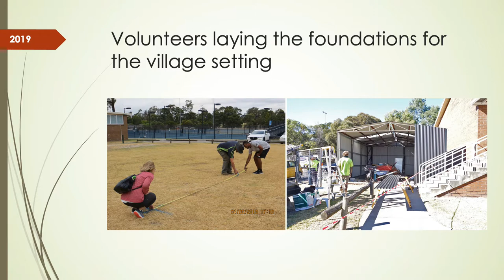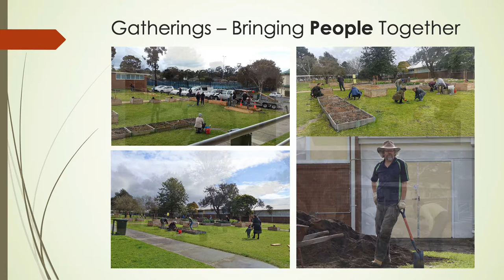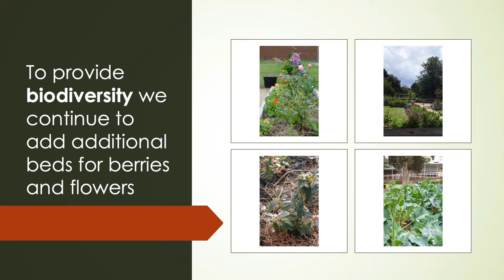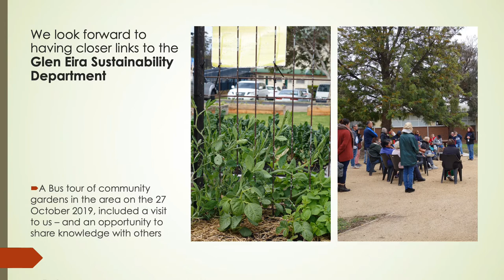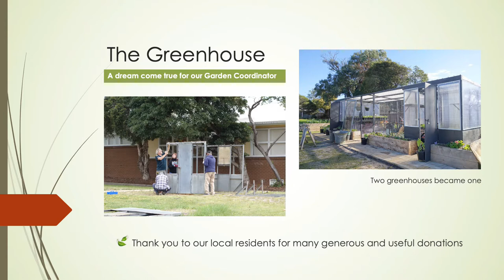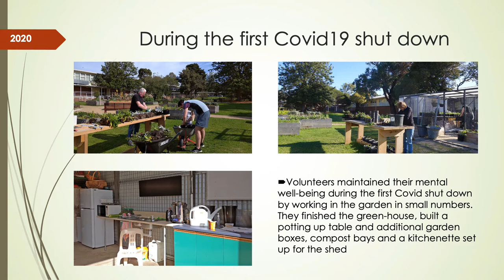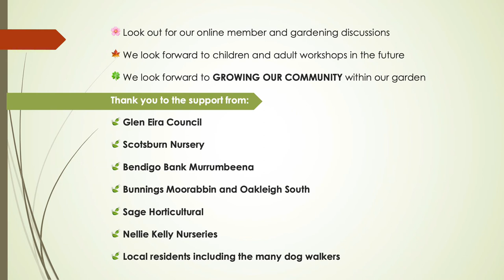EBVG 2020 08 FFF with music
Community gardens are a great way of connecting community by sharing knowledge and information, and building awareness of sustainability and the environment. East Bentleigh Village Garden is a space for everyone to come together, learn new skills and, of course, grow fresh produce!